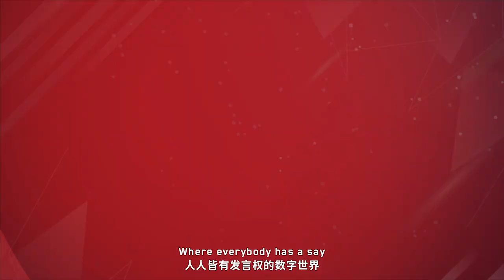INTRODUCING TRON DAO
TRON is dedicated to accelerating the decentralization of the internet via blockchain technology and decentralized applications (dApps). Founded in September 2017 by H.E. Justin Sun, the TRON network has continued to deliver impressive achievements since MainNet launch in May 2018. July 2018 also marked the ecosystem integration of BitTorrent, a pioneer in decentralized Web3 services boasting over 100 million monthly active users. The TRON network has gained incredible traction in recent years. As of April 2022, it has over 89 million total user accounts on the blockchain, more than 3.1 billion total transactions, and over $8 billion in total value locked (TVL). In addition, TRON hosts the largest circulating supply of USD Tether stablecoin across the globe, overtaking USDT on Ethereum since April 2021. The TRON network completed full decentralization in December 2021 and is now a community-governed DAO.